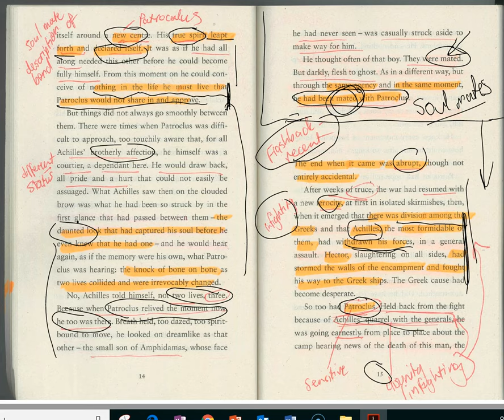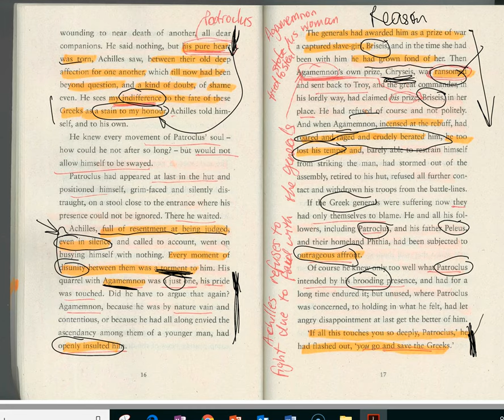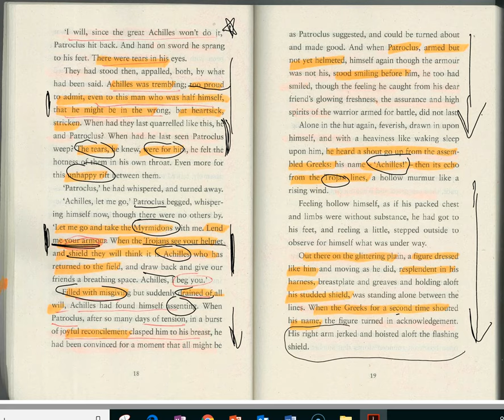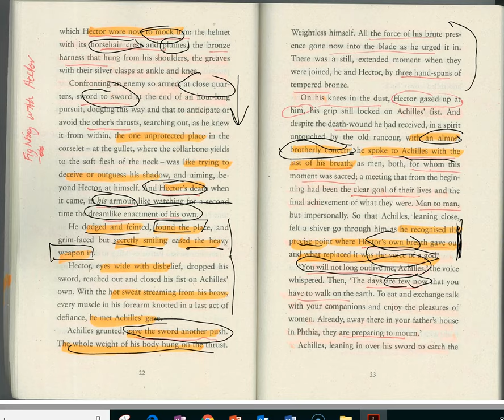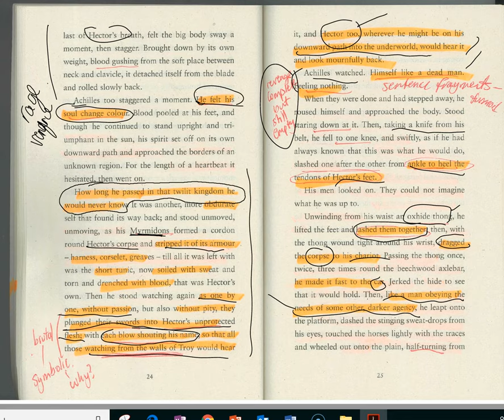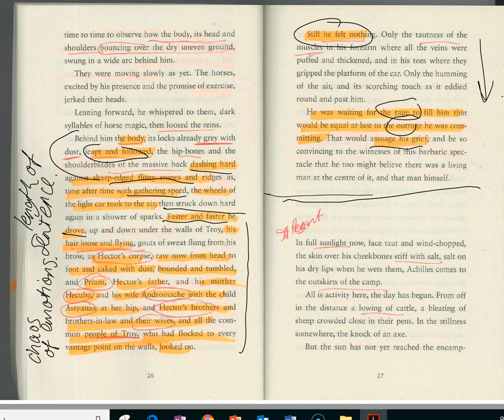Ransom by David Malouf - Part 1 - Second half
Summary and annotations